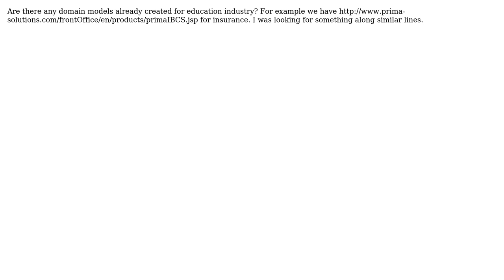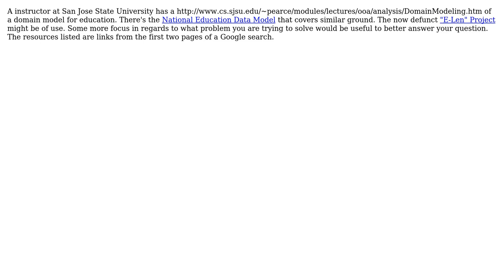Domain model for education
With thanks & praise to God, and with thanks to the many people who have made this project possible! | Content (except music & images) licensed under CC BY-SA | Music | Images & others | With thanks to user Adam Lear , user Abhay Naik and the Stack Exchange Network Trademarks are property of their respective owners. You are responsible for your own actions.